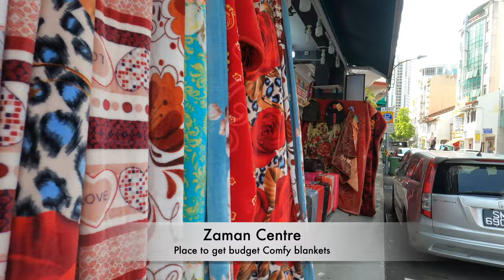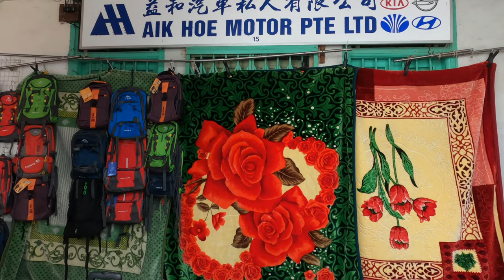Little India - ZAMAN CENTRE - Singapore Scene 4K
This short video will take a walk along this few shops that sell many nice beautiful comfy blankets in Little India. As I have always seen a lot of migrant workers from India and Bangladesh in Singapore buying nice thick comfy blankets and send them back to their home for their family, so was curious where did they got those from and go explore in Little India and found this Zaman Centre. This place is at 3 Roberts Lane.

Time Stamp:
00:00 - Opening
00:22 - Blankets Hanging up display
00:53 - Whole row of different colourful prints blankets
01:56 - Beautiful rose print blanket
02:38 - Carrying case for the blankets